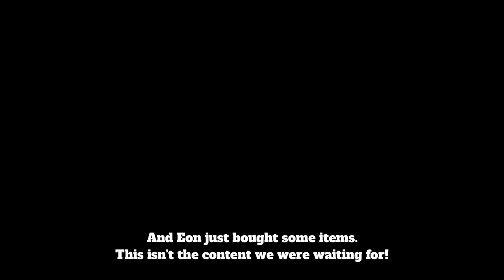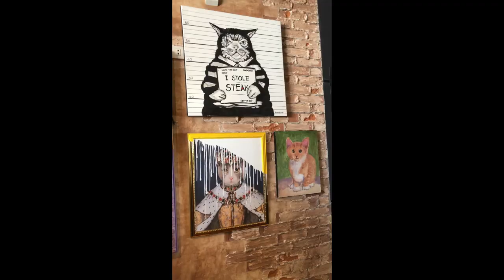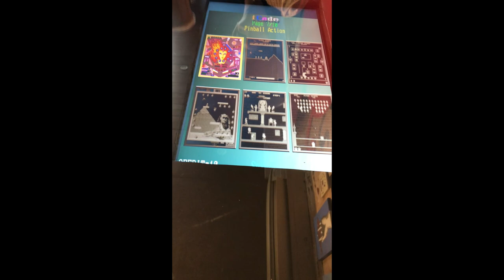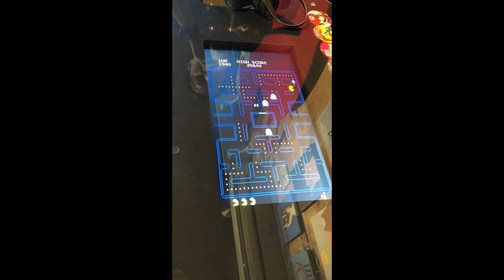Eon goes to Coffee Cat! - First Vlog!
blud loves cats

If you are a cat lover, follow these!